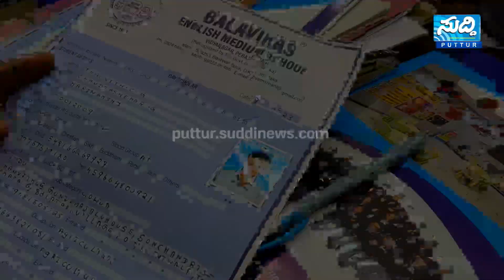SUDDI NEWS BULLETIN | 26-04-2023 | SUDDI NEWS PUTTUR